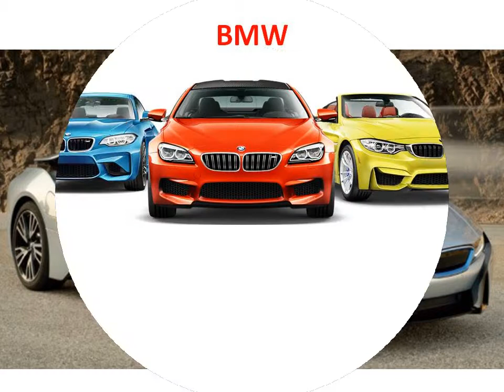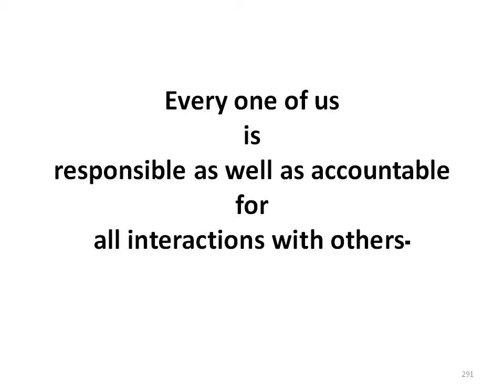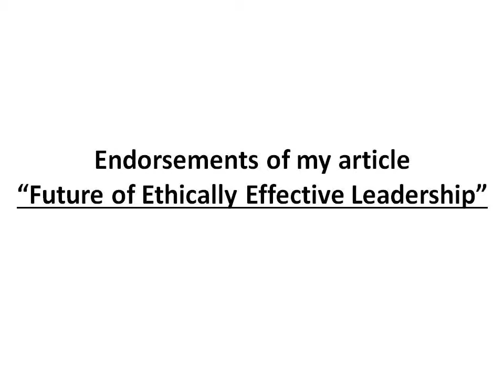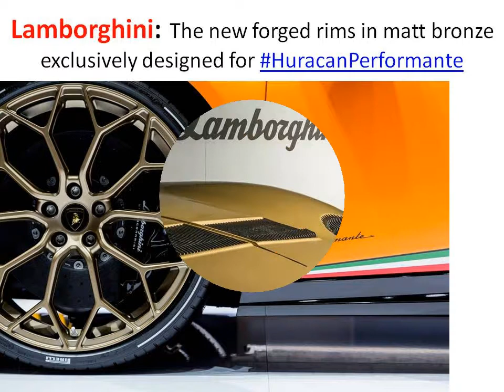Audi, BMW, Ferrari, Lamborghini, Mercedes, Toyota & Rolls-Royce: Asia versus Europe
Audi, BMW, Ferrari, Lamborghini, Mercedes, Toyota & Rolls-Royce: Asia versus Europe: Buy, Enjoy Drive & Sell Cars